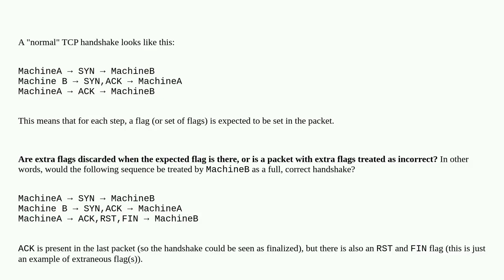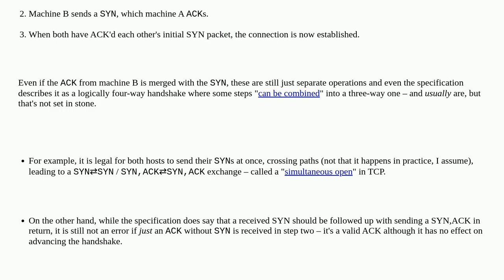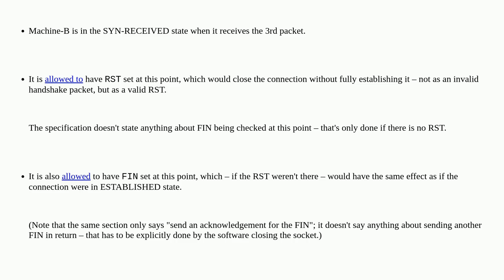Are extra flags discarded in TCP exchanges?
A special thanks goes out to the community

  tcpip flag tcp networking